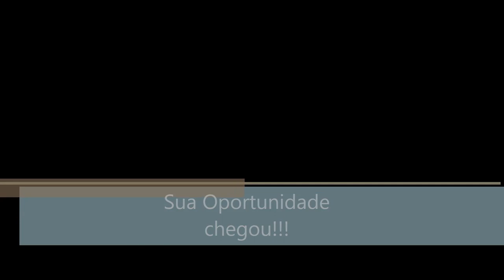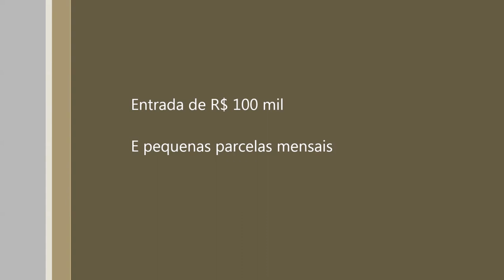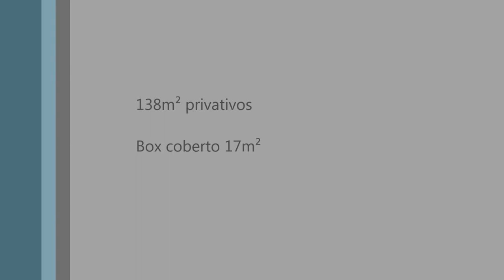Baixou 100 mil para vender apto 3 dorm + terraço em Capão